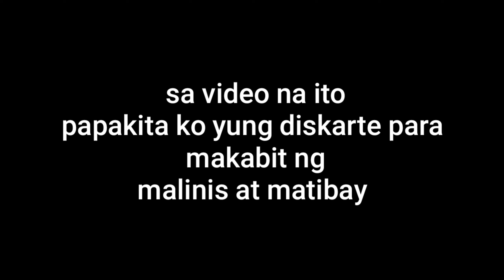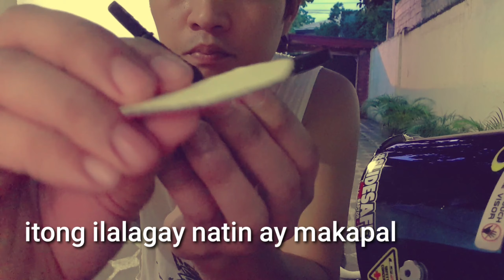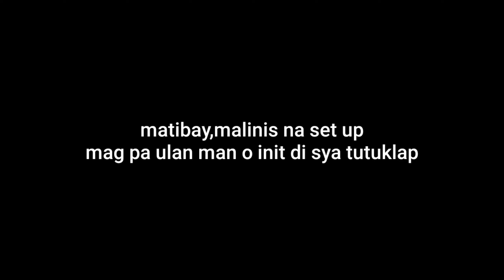HACK KUNG PANO IKABIT NG MAS MATIBAY GRX CHINMOUNT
Memory.ph🔁
Located at #17 Pasig BLVD ext. Bagong ilog Pasig city

✔ Facebook.com/memory.ph

Waze/google map: TOSC trading|shop
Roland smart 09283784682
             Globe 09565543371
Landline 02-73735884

Want to tuned your beloved ns200?
Visit and like this page for more⬇️↙️
Also parts and service available

✔Acacia st Rainbow homes 2 san bartolome novaliches QC

🏁Touched of the champion✅✅

For legit exhaust mufflers
Like carbon or tip carbon
Visit this page DC EXHAUST SELLER

Looking for a best and affordable tire?
TAKARA TIRE IS THE BEST